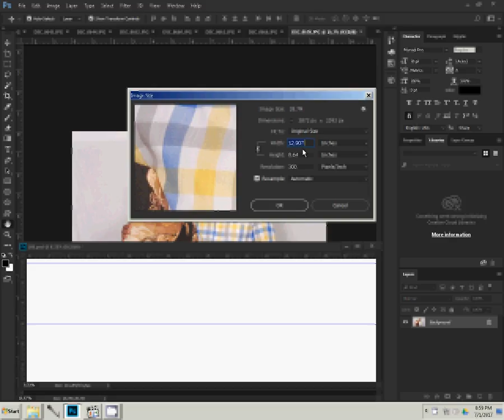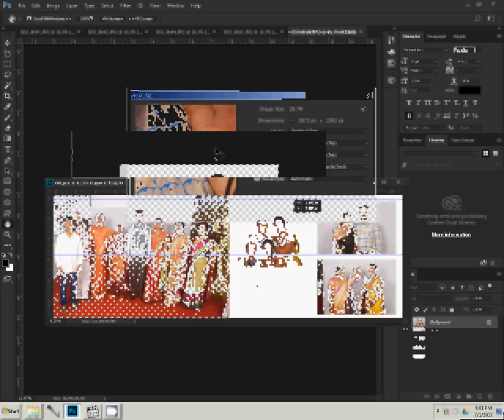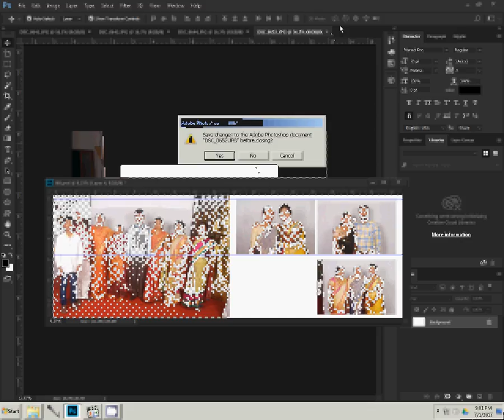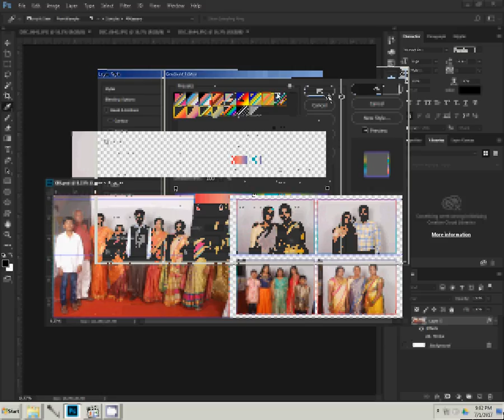adobe photoshop tutorials in wedding album new mixing background change